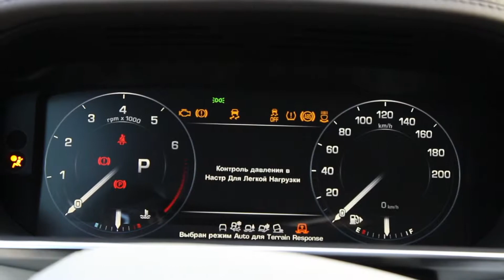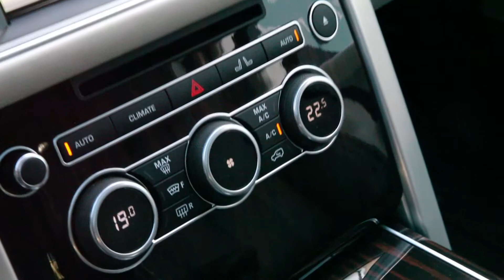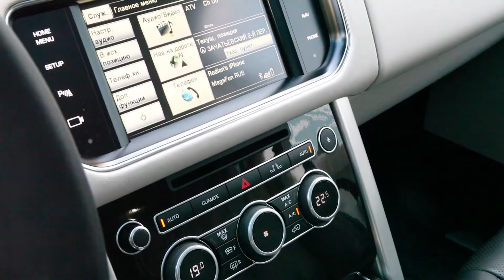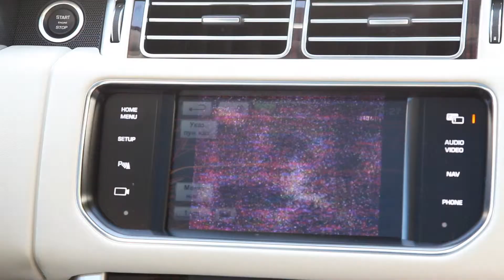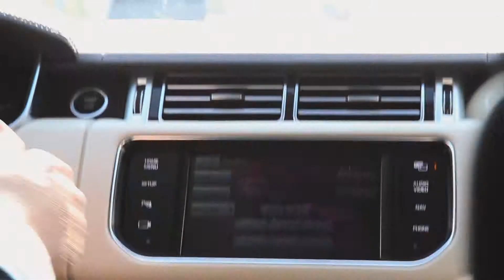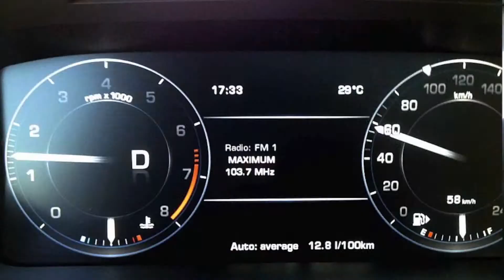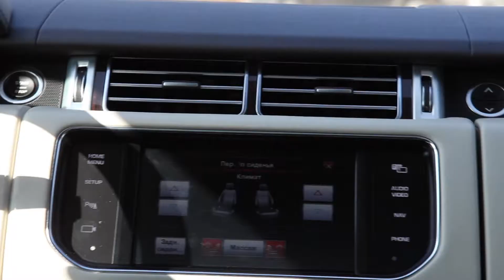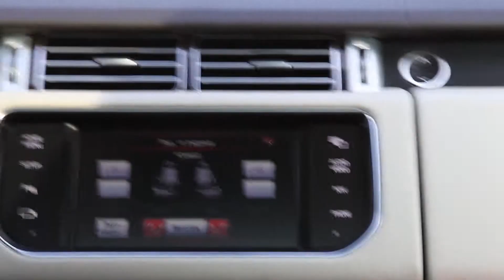Тест драйв RANGE ROVER VOGUE SE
автомобили ,новинки,лучшее, авто,ресталинг,новое,автосалон,кроссовер,седан,лимузин,хечбек,кабриолет,фары,колеса,
джип,внедорожник,4x4,техника,стекла,2015,багажник,скорость,руль,капот,лада,нива,калина,тойота,ниссан,киа,опель,
шевроле,хонда,лексус,мерседес,бмв,ауди,популярное,new,draive,техника,самое,дтп,прикол,свежее,грязь,курьезы,трактор,
спецтехника,лучшее,уаз,ваз,дастер,рено,трактор,погрузчик,техника,манипулятор,веста,гранта,калина2,